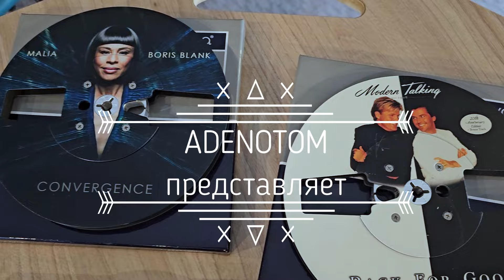Беседа с производителем магнитофонных катушек NOVA. О красивом от первого лица.